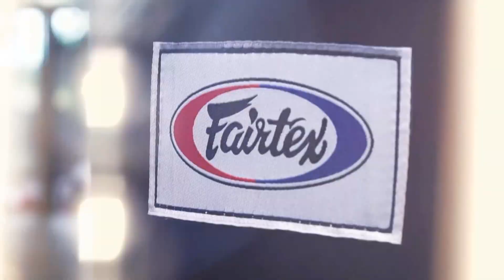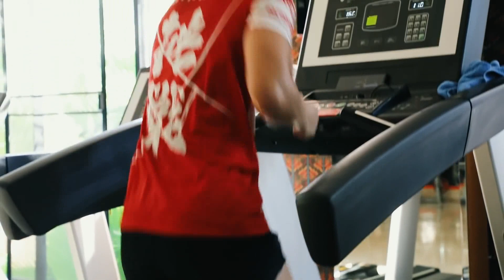Stamp Fairtex Highlight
Big Stamp fan. Made a quick highlight of her that I dug.

Song is Max Brhon - Cyberpunk